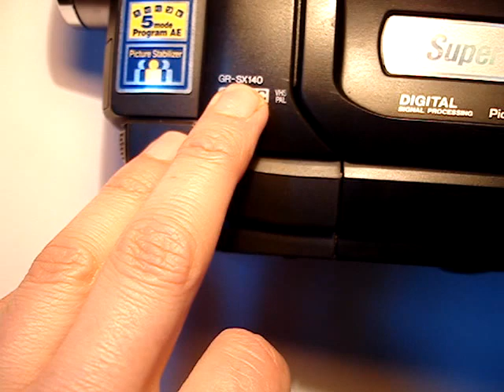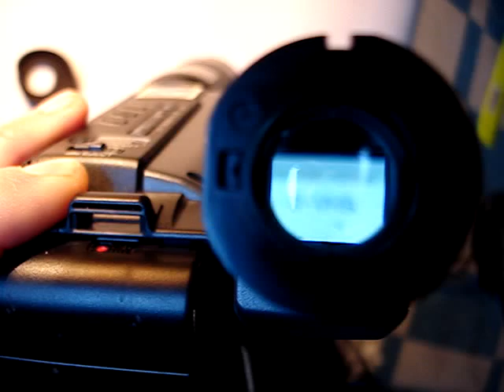видеокамера JVC GR-SX140 S-VHS C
обзор видеокамеры JVC GR-SX140 S-VHS C